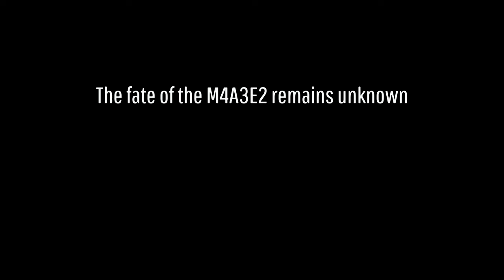Panther Ace! | Panther A in War Thunder